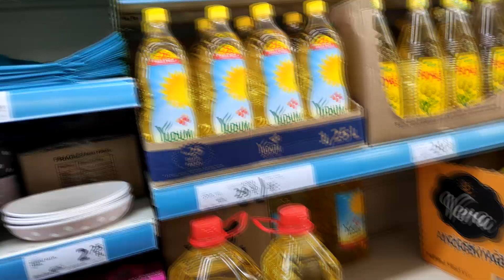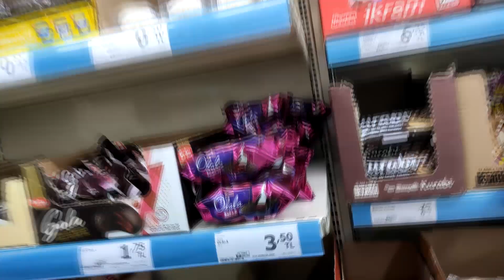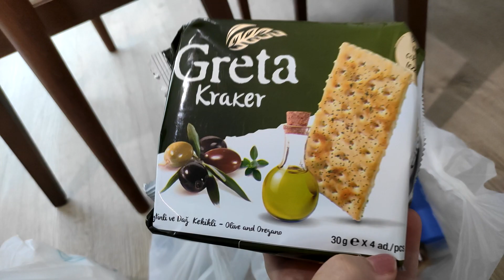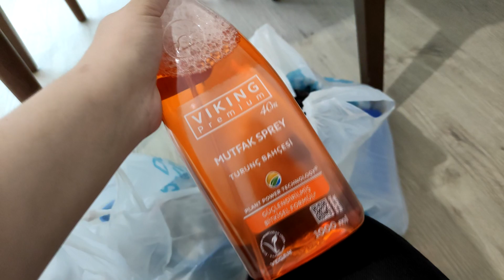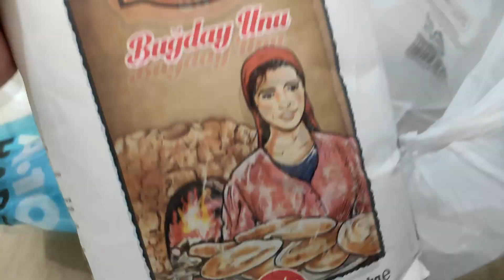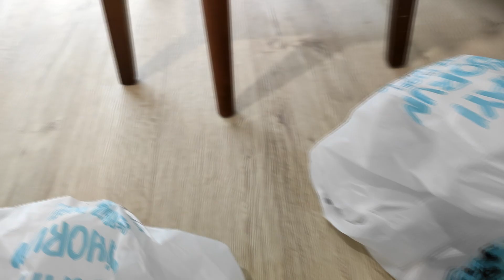YENİ KARARLAR| A 101 GEZİMİZ|MARKET ALIŞVERİŞİ |ÇOCUKLARLA OLACAK GİBİ DEĞİL| SÖYLEDİNİZ BENDE ALDIM